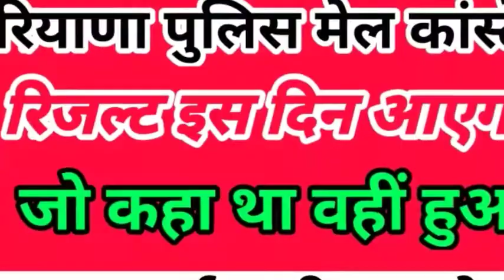Haryana Police Constable Result 2021| Haryana Male Constable Result 2021,Haryana Female Result, HSSC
Haryana Police Constable Result 2021| Haryana Male Constable Result 2021 | Haryana Female Constable Result 2021 |  HSSC News Today